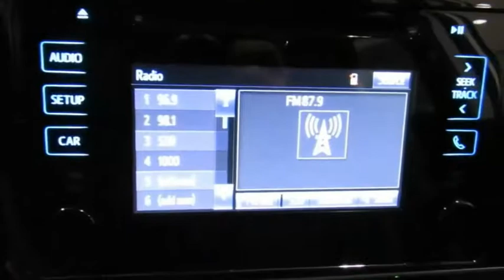2019 Toyota Corolla Live Video! Tampa, Wesley Chapel, Brandon, New Port Richey, FL Live 190030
Stadium Toyota
5088 N. Dale Mabry Highway

Add some driving pleasure to your day with our 2019 Toyota Corolla SE Sedan shown off in Blizzard Pearl! Powered by a proven 1.8 Liter 4 Cylinder that offers 132hp while connected to a seamless CVT with intelligence. Our Front Wheel Drive SE offers a smooth ride that is comfortable and confident while providing near 36mpg! Admire the bold front fascia with a mesh grille, alloy wheels, multi-LED headlights, chrome tipped exhaust, and rear spoiler.     The interior of our SE features all the sporty style you crave with premium materials, a leather-trimmed multi-function steering wheel, supportive fabric-trimmed seats, and automatic climate control. You won't miss a beat thanks to our Entune Audio touchscreen display with available connected Navigation apps, Bluetooth, and voice command controls. You'll also enjoy plenty of space to haul your gear with a large trunk and the versatility of 60/40 split rear seats.     Our Corolla provides you with an incredible level of safety with its Toyota Safety Sense that includes a pre-collision system, lane departure alert, pedestrian alert, and dynamic radar cruise control. Add in a backup camera, eight airbags, tire pressure monitoring, and other advanced features meant to keep you out of harm's way. With striking good looks, incredible efficiency, and a reputation for reliability, our Corolla helps you go the distance!